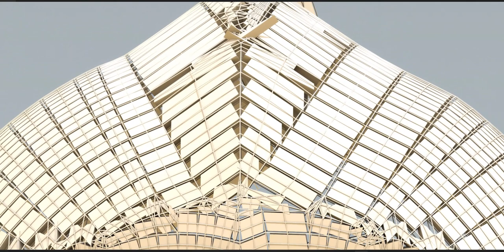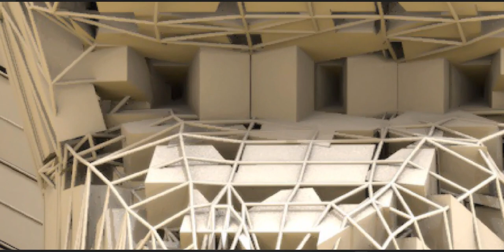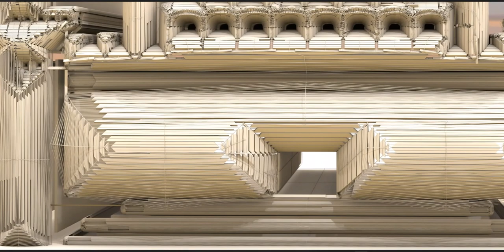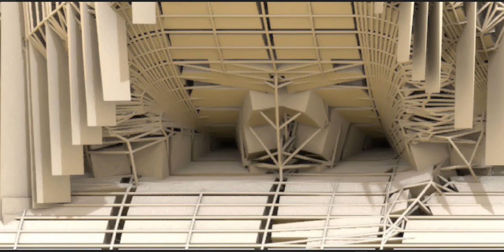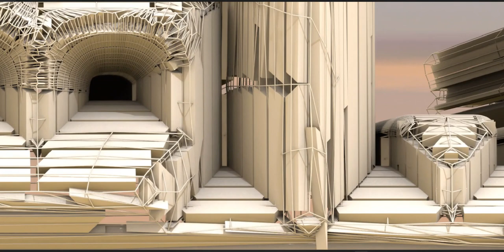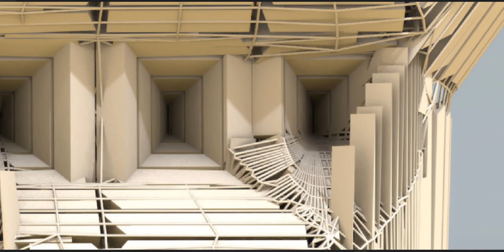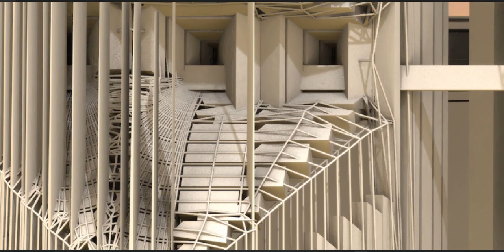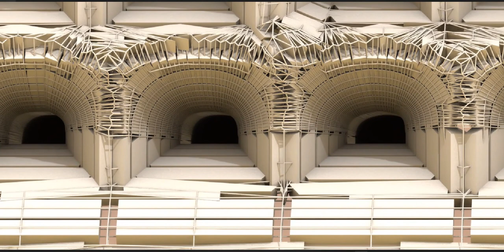A Concept Mosque